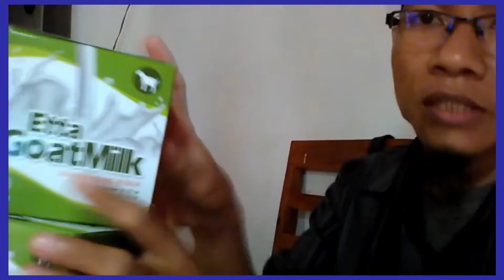Jual Susu Kambing Etawa Murni untuk Bayi Pandan Order: 081282707458